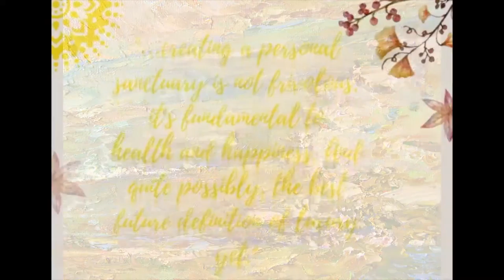Mountain river - Arts by Dubrovskyy Aleksandr - **Oil showcase**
I am is situated on the bank of the fleeting mountain river...
I just mixed paint and an entirely sunlight picture has emerged.